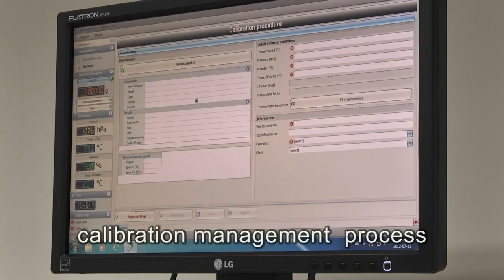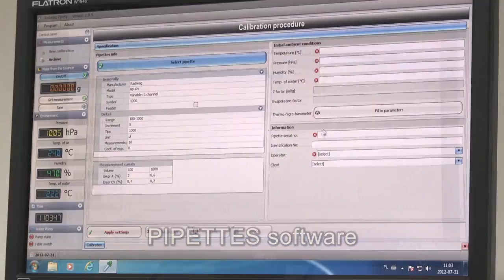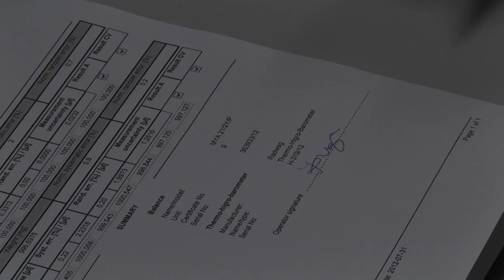Calibration of pipettes